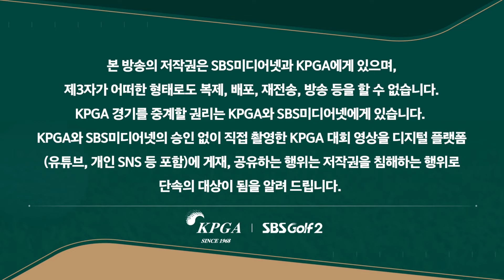[2024 KPGA] '18년 차 역대 최고령 신인왕' 다운 안정적인 노보기 플레이! 박성준(-11) 주요장면｜KPGA 파운더스컵 with 한맥CC_2R